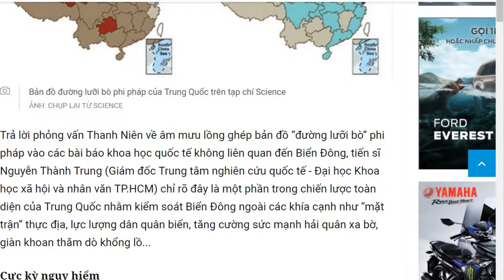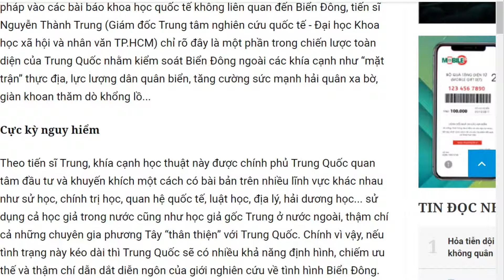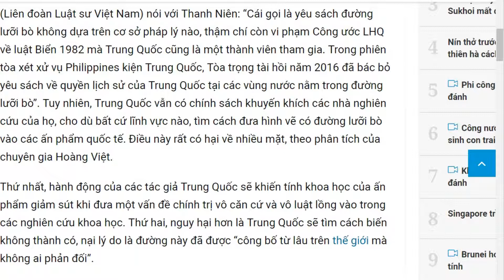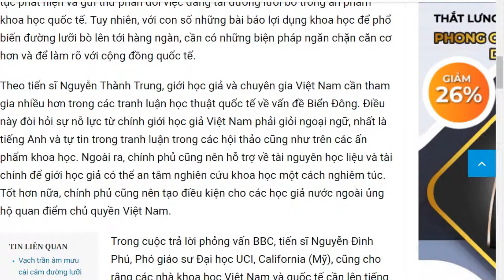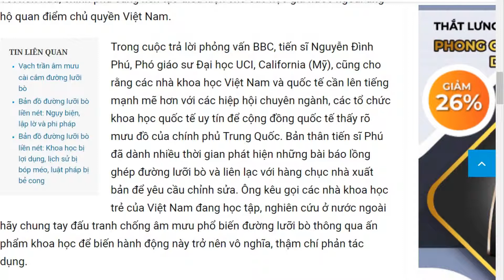Vạch trần âm mưu cài cắm đường lưỡi bò: Tăng cường đấu tranh học thuật